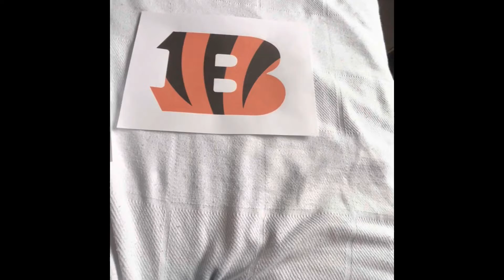Browns vs Bengals prediction Halloween 🎃 showdown